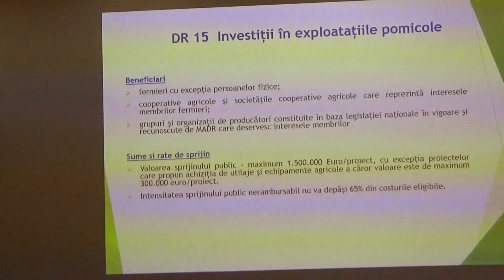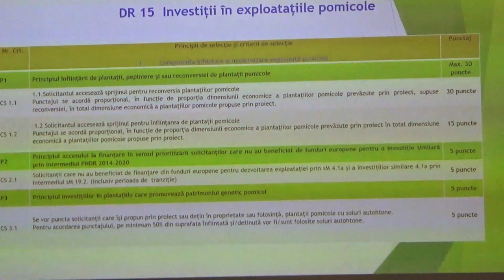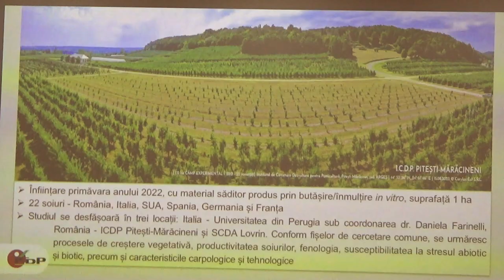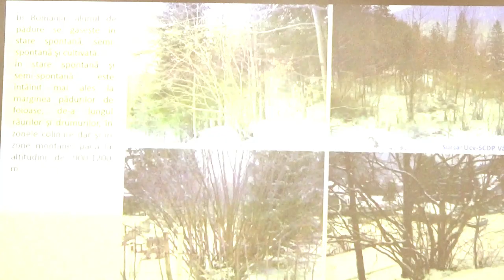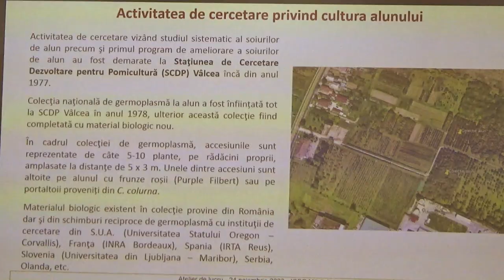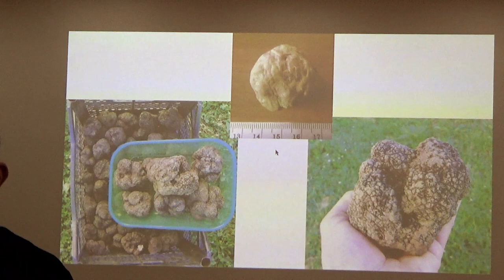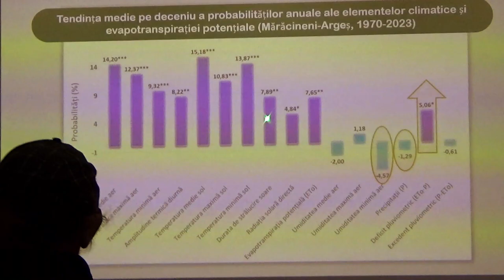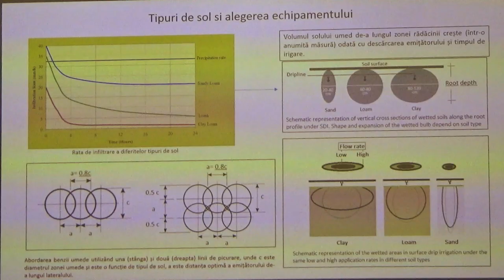Alunul - Managementul livezilor moderne - Institutul Pomicol (ICDPD) Mărăcineni Pitești Argeș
Astazi 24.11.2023 a avut loc un atelier tehnic privind cultura de alun. Au participat alaturi de specialistii ICDPD Maracineni si specialisti din Italia.